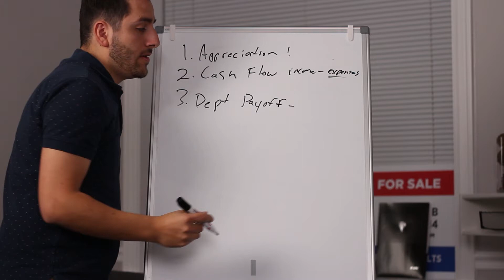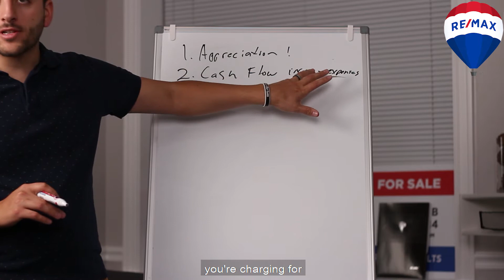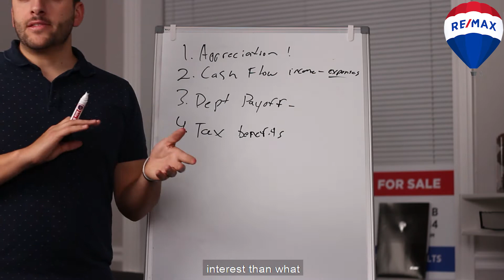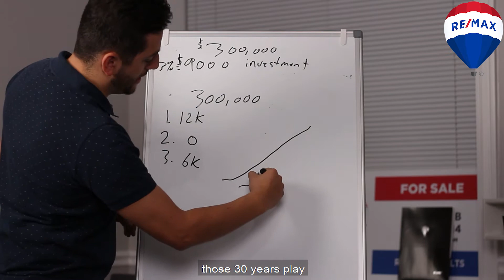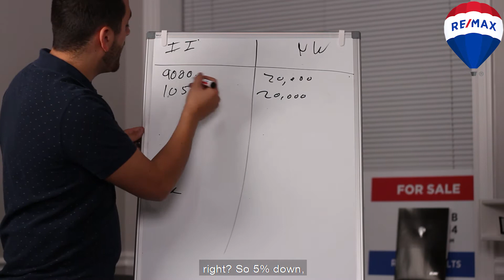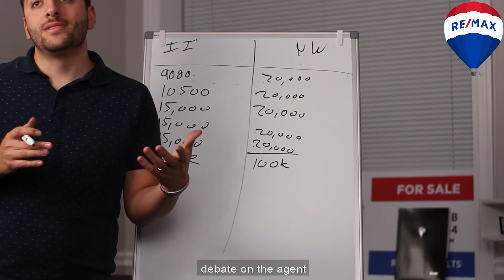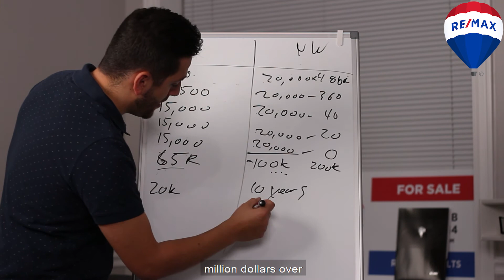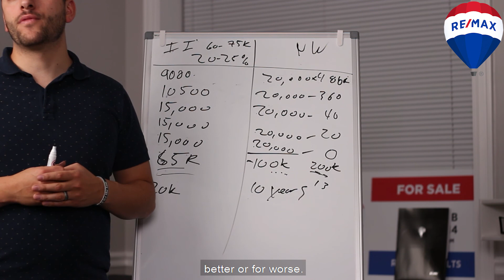How To Get Rich By Moving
Hey, thanks for tuning in and watching this video. Essentially, what we normally talk about in these videos is different aspects of real estate. In real estate there's a good amount of investment and what you can do to make money there. And then there's a good amount of just genuine things that people don't understand about real estate in the home buying process today. In today's video what we're going to talk about is a question that I receive a lot of times. That question is:  Why don't we just wait a year to purchase a home? In some situations that may be the way to go about it, but in other situations you could actually be losing money by not purchasing now. This video will go into the breakdown of numbers and hopefully help you see if purchasing now would be more beneficial to you.